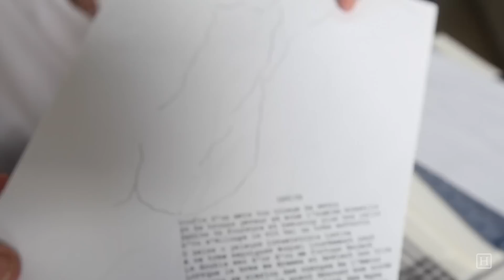This is 78 Done Right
One 78-year-old's story of wisdom and exuberance.